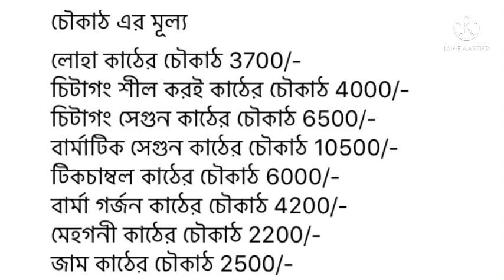মে মাসের ১১ তারিখ আবারো কমলো চৌকাঠ ও দরজার দাম। মেহগনি কাঠের চৌকাঠ মাএ 1200-1700 টাকা।চৌকাঠ দাম